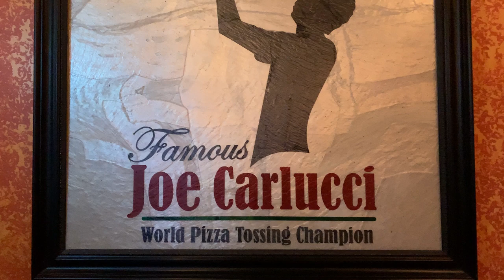Pizza Review - Valentina's Pizzeria & Wine Bar (Madison, Alabama)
Best pizza in Madison/Huntsville!